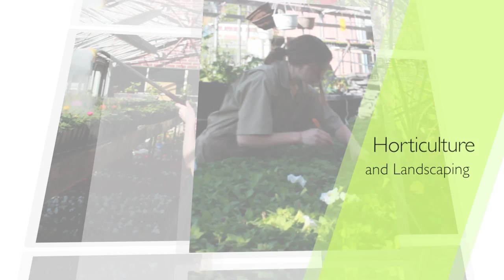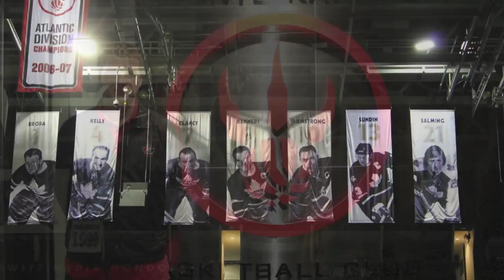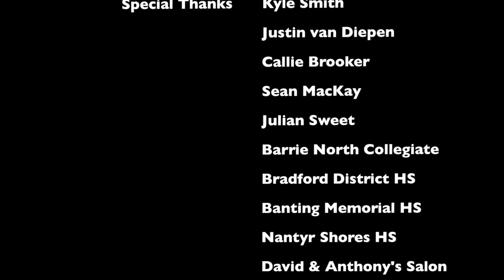Specialist High Skills Major at the SCDSB